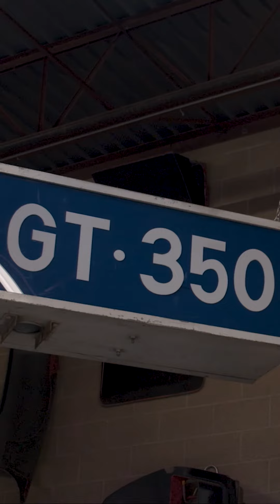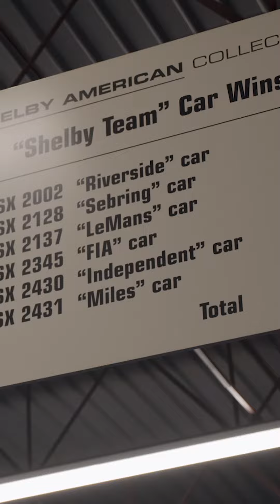A Museum of THE BEST & RARE SHELBY COBRAS!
Today, We're with Steve, the Executive Director of the museum - doing a full walkthrough of the  @Shelby American collection.